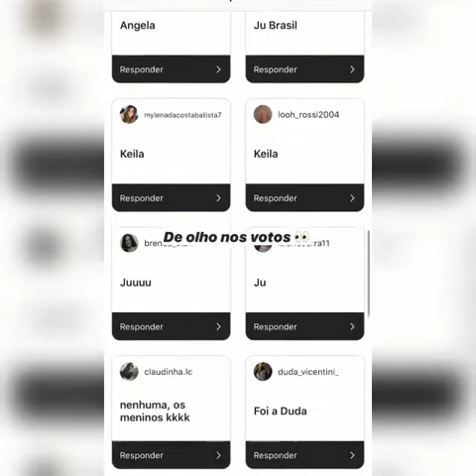Arrasta pé da família pinheiro.